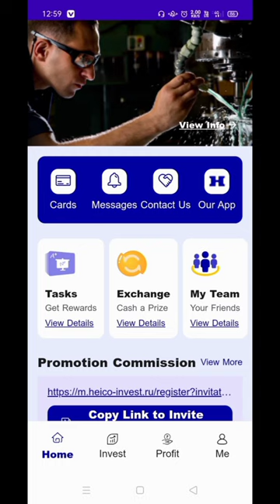heico app|real or fake|heico app का कड़वा सच 🤑😍